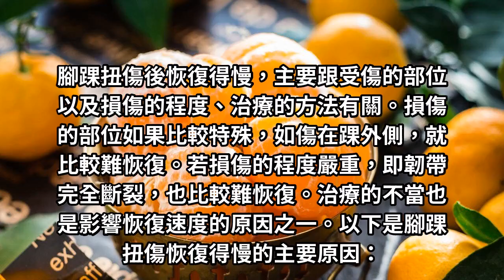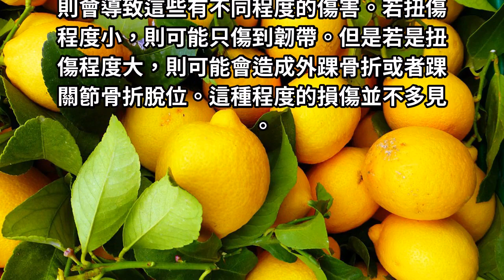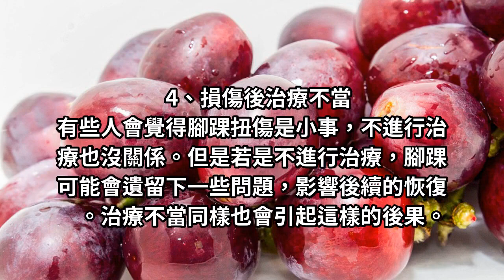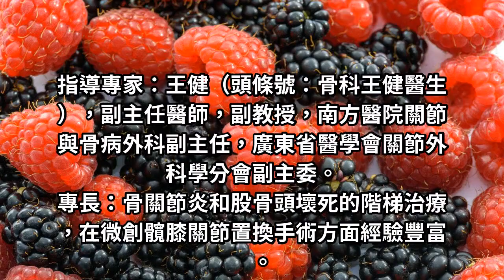腳踝扭傷的程度如何劃分？這三種治療方法能幫大忙